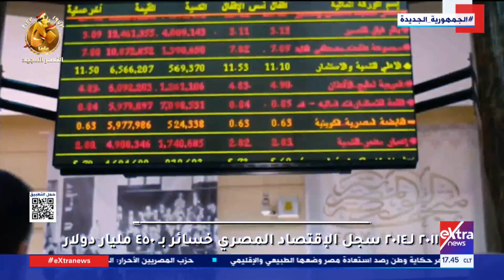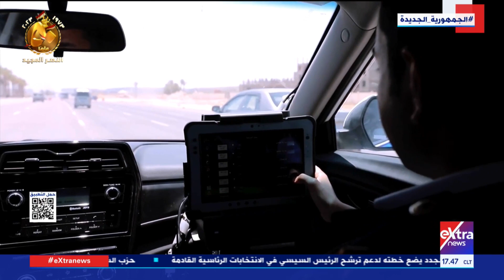الرئيس السيسي يشاهد فيلما تسجيليا عن جهود وزارة الداخلية في مؤتمر "حكاية وطن"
2 أكتوبر  2023